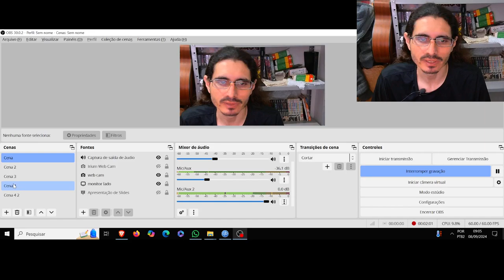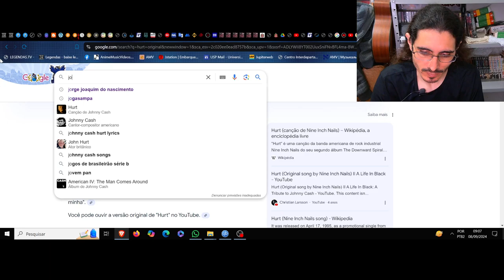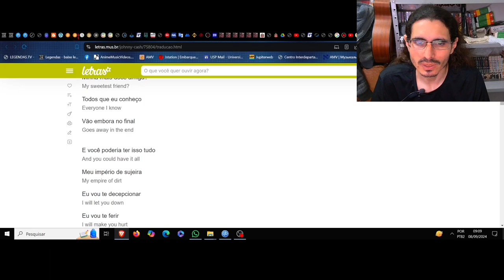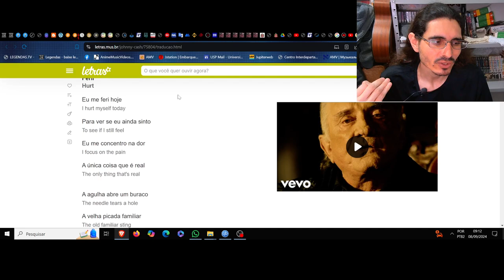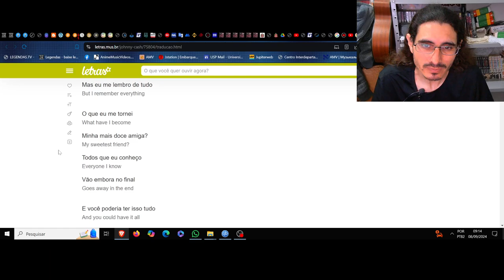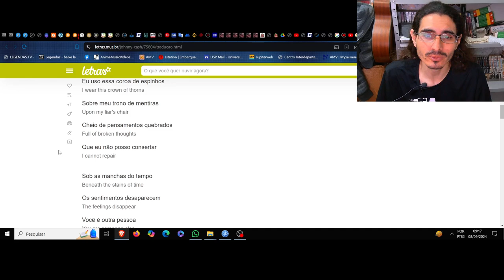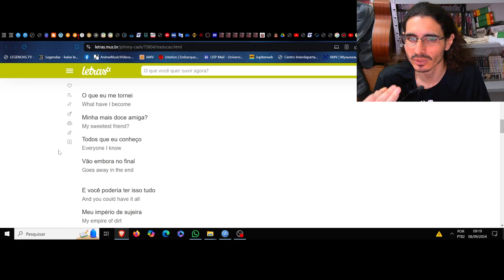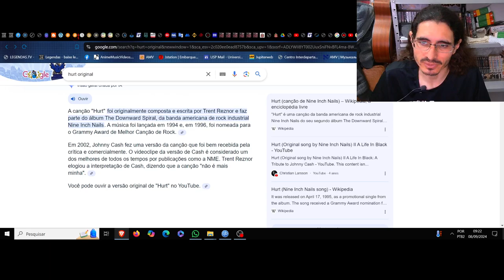(NM) Hurt. Johnny Cash/Nine Inch Nails. A dissonância de uma vida nos ruídos da amargura